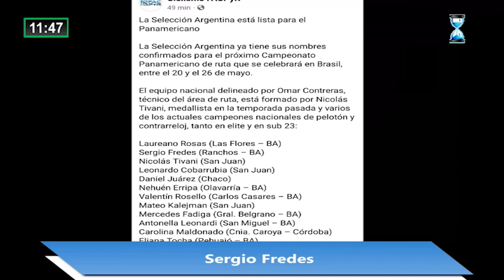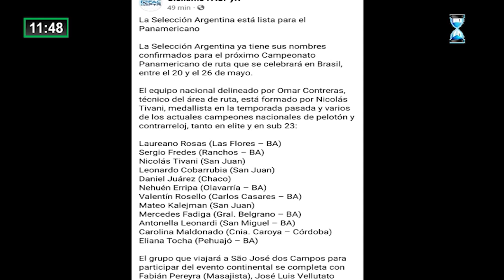Sergio Fredes intregara la Seleccón Argentina en el Panamericano de Brasil 2024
El ciclista ranchero confirma lo que habia adelantado hace dias a este grupo periodistico que integrara el seleccionado argentino que se presentara en el panamericano que se realizara en Brasil del 20 al 26 de Mayo.